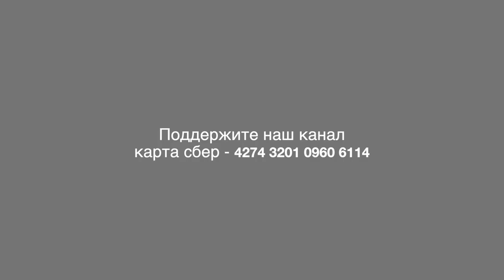Почему дорожают продукты ответили 2008 | Изменились ли причины в 2022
Павел Грудинин вместе с другими участниками  круглого стола проходившего в 2008 году на базе РИА Новостей ответили на вопрос почему дорожают продукты. Прошло 14 лет и на календаре уже 2022 год. Изменились ли причины подорожания продуктов? А если нет, то почему ничего не предприняла власть?